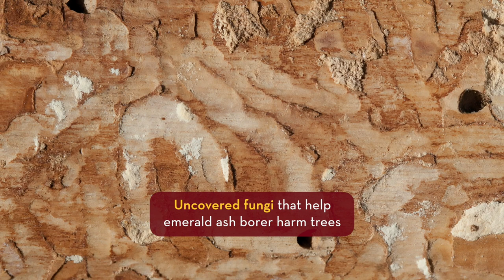Closing in on Invasive Species Across Minnesota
Since the COVID-19 pandemic struck in early 2020, scientists at the Minnesota Invasive Terrestrial Plants and Pests Center (MITPPC) have been hard at work to continue their vital research as safely, effectively, and efficiently as possible. Over the last two years, they have made great strides in advancing the prevention, detection, and control of terrestrial invasive species across the state.

Our research is funded by the Minnesota Environment and Natural Resources Trust Fund as recommended by the Legislative-Citizen Commission on Minnesota Resources (LCCMR).
• Contact your legislators to let them know how important invasive species research is to you